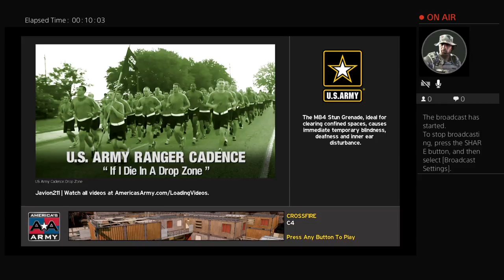Playing proving ground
Javion211 Gamertag